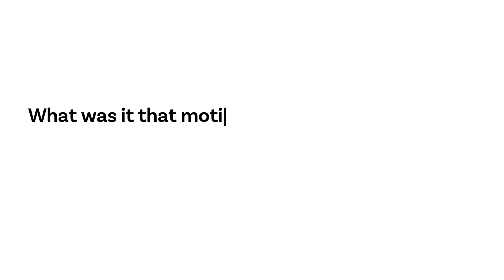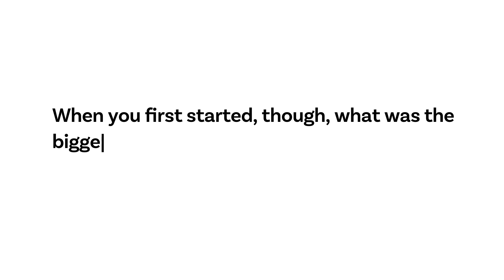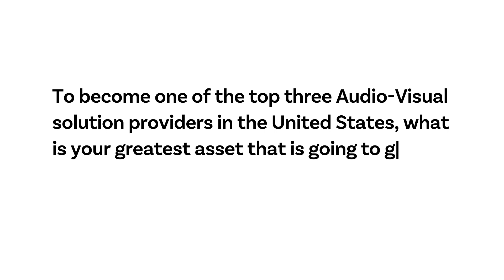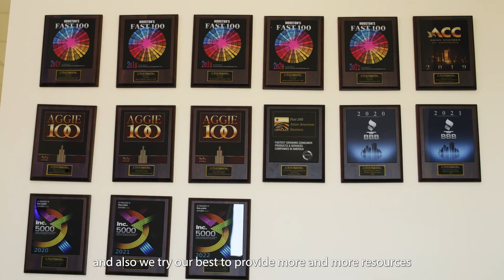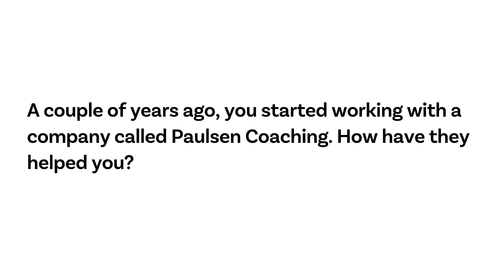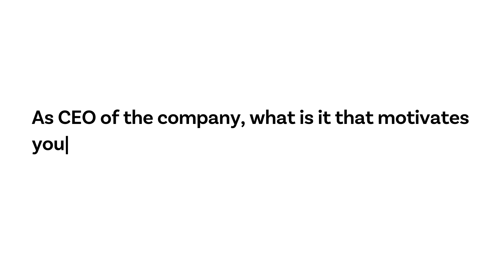J-Tech Digital | Meet the Team: CEO Jeff Wang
It's time to meet the J-Tech Digital Team! In this "Meet the Team" series, get to know the people behind the company responsible for providing customers with top notch A/V distribution products and solutions.

In this video, discover the story behind J-Tech Digital from our CEO Jeff Wang. Included in the Inc 5000 (Most successful companies in America) for 3 years in a row, Houston 100 (Fastest growing company in Houston) 5 times in 6 years, and making Aggie 100 (100 fastest Aggie-owned businesses in the world) list 3 times in 5 years, experience what sets J-Tech Digital apart from the competition in the A/V world.

▬▬ 🔌 C A L L  US 🔌 ▬▬